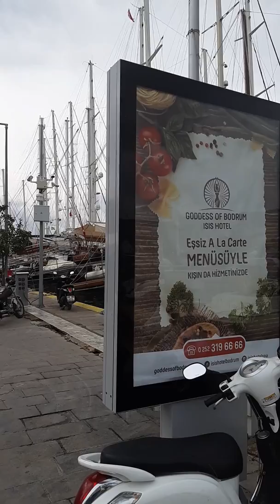Bodrum, last day call to prayer